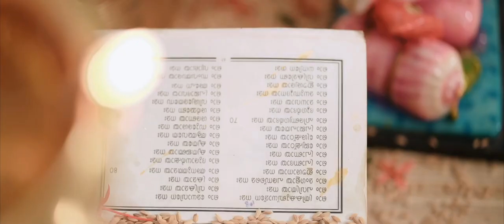Our most precious Wedding Video | Sruthi Weds Dinesh | Simply Sruthi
Our 7 long years of joy, happiness’s, struggles , fights, drama and action, We tied the knot on Fabruary 1 , 2023. Here is a short glimpse of our love marriage!
Let me tell you, i am a malayalee and my husband is half Rajasthani and half Telugu! So it was a roller coaster, it was never easy for us to come all this way!  The unique thing is that we are a part so many traditions and cultures now. And this makes our lives very interesting. I am so glad to take you all through our journey!

Love you all for always being there for us!! You guys are the best!

Love you crystals!! Em getting to emotional now. Well, hope you guys love this video!
Always stay positive makkaley, you all are amazing and no one can dim your shine!!! ❤️❤️❤️❤️❤️